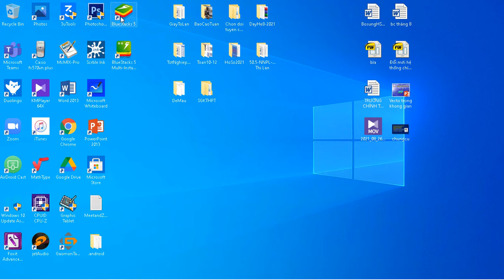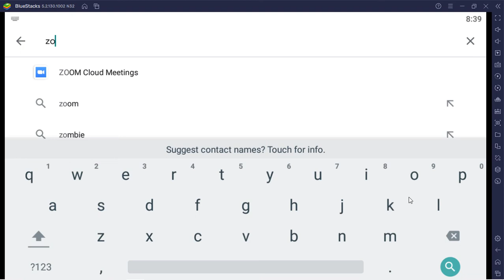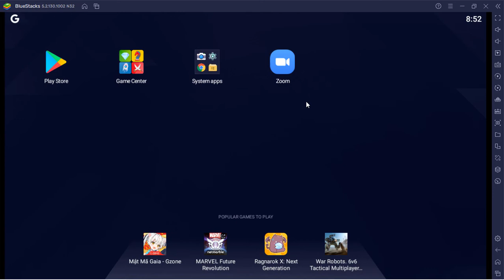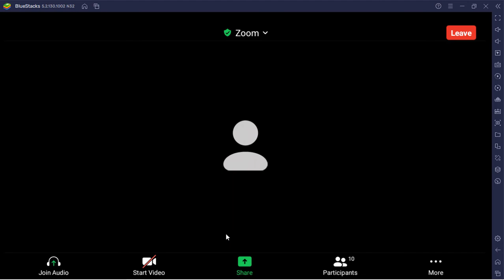Zoom lên Smart TV hoặc Box internet TV để học Online.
Học online qua TV sẽ có nội dung rõ ràng hơn và ít ảnh hưởng mắt hơn trên điện thoại.